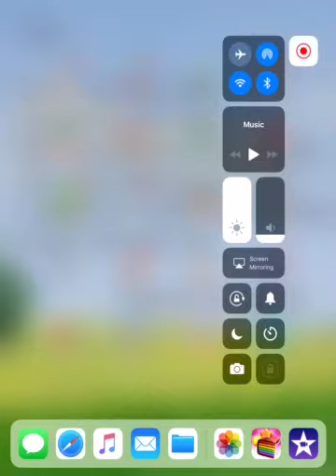FarmVille harvest swap 2018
Farmville harvest swap